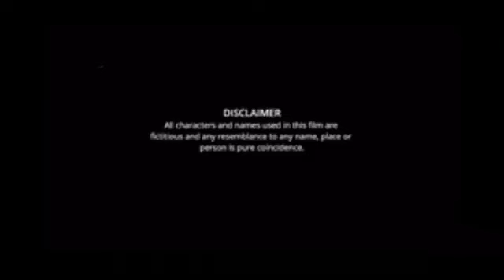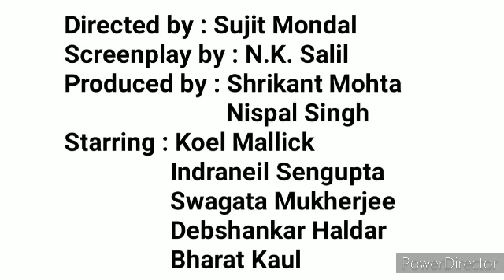Arundhati Movie Bengali facts | Koel Mallick, Indraneil Sengupta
Directed by : Sujit Mondal
Screenplay by : N.K. Salil
Produced by : Shrikant Mohta
                          Nispal Singh
Starring : Koel Mallick
                 Indraneil Sengupta
                 Swagata Mukherjee
                 Debshankar Haldar
                 Bharat Kaul

Arundhati is a 2014 Indian Bengali horror thriller film directed by Sujit Mondal and produced by Shree Venkatesh Films and Surinder Films. The film stars Koel Mallick as a warrior queen. It is the remake of the 2009 Telugu movie of the same name.